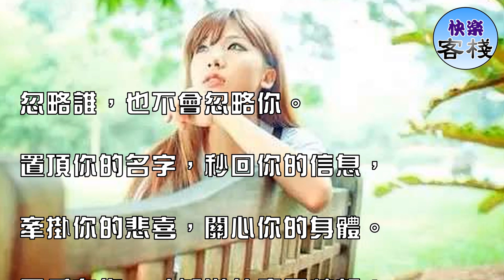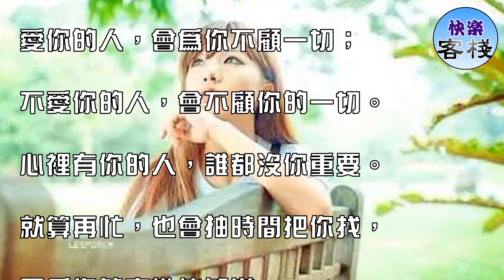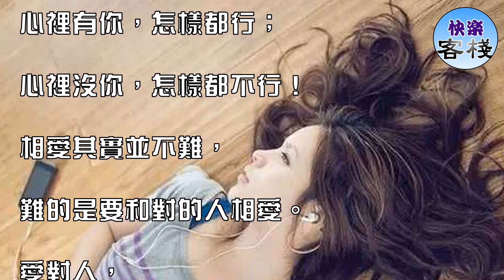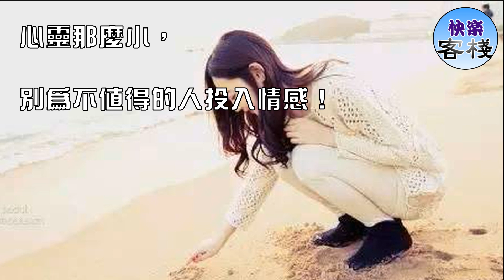一個人在不在乎你，一看便知！｜女人心語｜快樂客棧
忽略誰，也不會忽略你。

置頂你的名字，秒回你的信息，

牽掛你的悲喜，關心你的身體。

因為有你，才知道什麼是惦記！

不在乎你的人，會拿你當風。

不主動，不熱情，

更不想把你心疼。

你再付出，你再給予，

照樣對你無動於衷；

你再期待，你再等待，

也是難以把他感動。

也許他的世界，你是唯一一個；

也許他的世界，從不缺你一個。

愛你的人，會為你不顧一切；

不愛你的人，會不顧你的一切。

心裡有你的人，誰都沒你重要。

就算再忙，也會抽時間把你找，

因為你的牽掛他知道;

就算再煩，也想把心裡話和你聊，

因為有你就覺得有了依靠。

但是:

心裡沒你的人，誰都比你重要。

儘管你放下驕傲百般主動，

一樣被視作討好;

儘管你付出再多真心再掏，

照樣也感動不了。

你傾盡的所有，全部打了水漂!

永遠記住了：

想找你的人，時間總會有；

不想找你的人，忙碌就是藉口。

想陪你的人，多久都能等候；

不想陪你的人，片刻不願停留。

心裡有你，怎樣都行；

心裡沒你，怎樣都不行！

相愛其實並不難，

難的是要和對的人相愛。

愛對人，

永遠比愛上人重要！

對的人，

捨不得你哭，捨不得你等，

捨不得你有話憋心中！

你的表情，會直接影響他的心情！

錯的人，

不在乎你傷，不在乎你痛，

不在乎你有事焦急中！

你的事情，對他從來沒有波動！

別以為心動了就是感情，

好的感情，

會讓你感動到淚眼朦朧。

在乎你的人，

你不能不在乎；

不在乎你的人，

你不必去在乎！

人生那麼短，

別為不是你的情浪費時間；

心靈那麼小，

別為不值得的人投入情感！